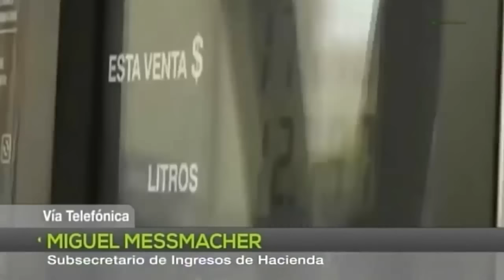Esperamos efecto inflacionario por alza de gasolina no sea mayor a 4%: Messmacher.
Grupo Fórmula

El subsecretario de Ingresos de la SHCP dijo que espera el efecto inflacionario por el aumento de gasolina, no sea distinto al registrado entre 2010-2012, donde la base de inflación se ubicó entre tres y cuatro por ciento.